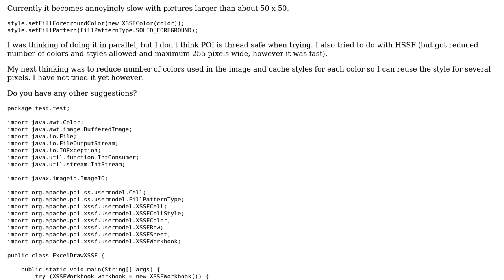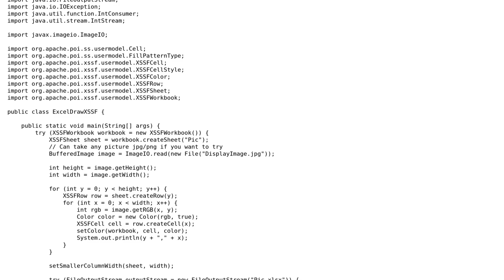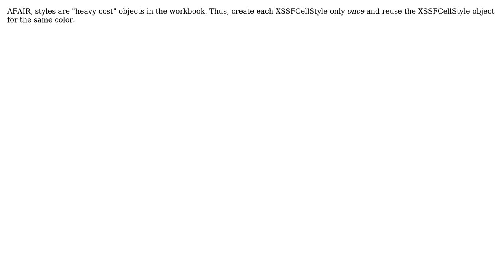Code Review: Creating an image in Excel using the colors from an input image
With thanks & praise to God, and with thanks to the many people who have made this project possible! | Content (except music & images) licensed under CC BY-SA | Music | Images & others | With thanks to user Viktor Mellgren user mtj user 200_success and the Stack Exchange Network Trademarks are property of their respective owners. You are responsible for your own actions.